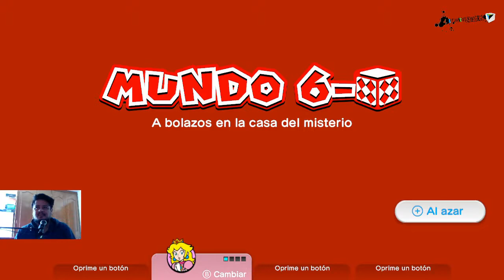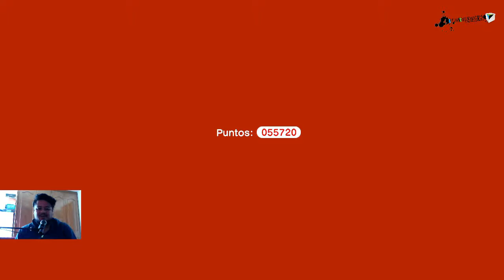Super Mario 3D World - Mundo 6-Caja - A bolazos en la casa del misterio